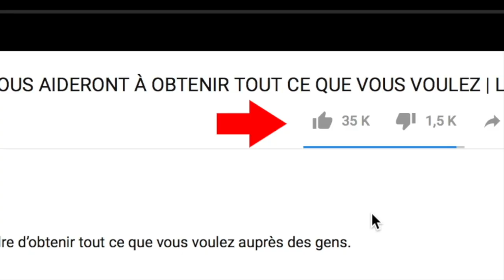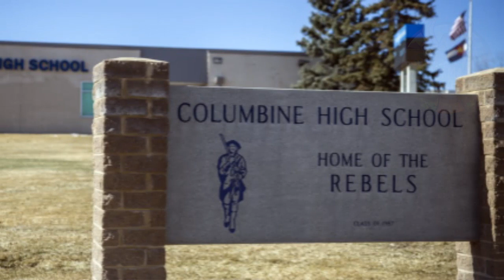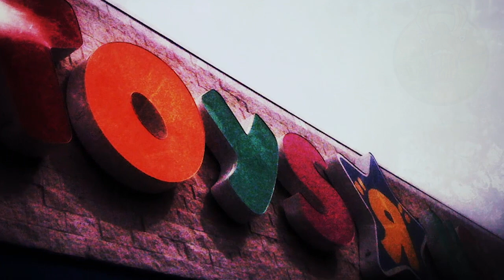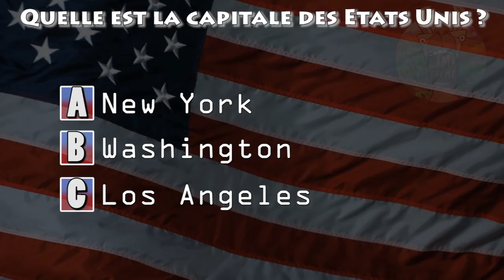10 PHOTOS NORMALES AVEC DES HISTOIRES EFFRAYANTES | Lama Faché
Croyez-vous aux choses surnaturelles? Aux images effrayantes, étonnantes, ou même aux autres choses surnaturelles inexpliquées? Voici des photos qui ont enregistré des phénomènes inexpliqués et pour lesquelles nous aurons besoin de votre aide pour les déchiffrer. Installez vous confortablement, aujourd'hui , nous nous intéressons à 10 photos normales avec des histoires effrayantes.